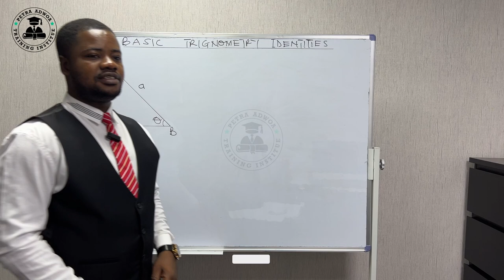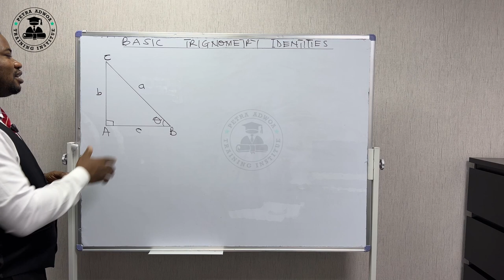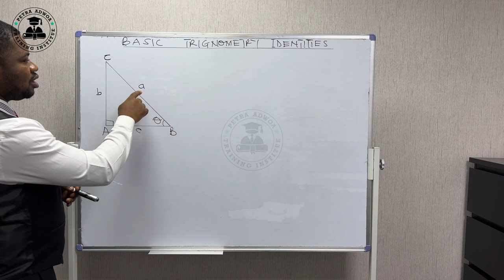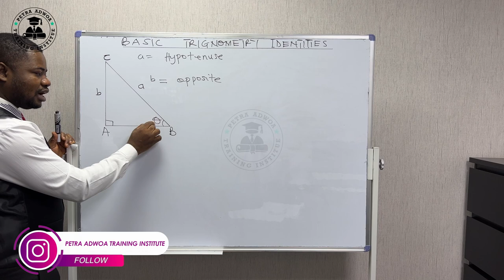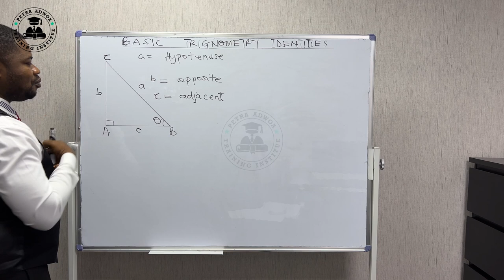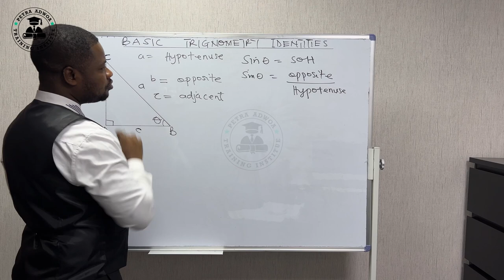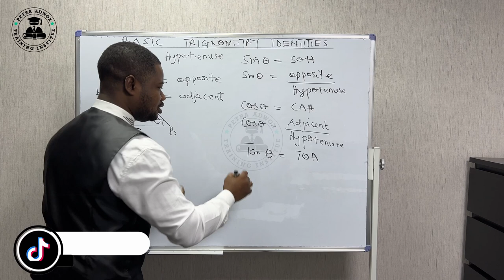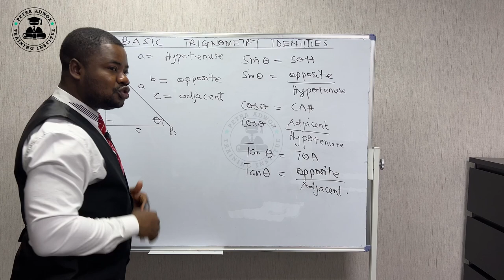Trignometric Identities | Mathematics Class 01 By John Smith | Petra adwoa training institute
Welcome to Petra Adwoa Training Institute's ASR Mathematics Series! In this educational journey, join us as we delve into the intricate world of trigonometric identities alongside the brilliant Mr. John Smith.

Trigonometric identities can be challenging, but fear not! With Mr. Smith's expertise and our comprehensive instructional approach, mastering these fundamental concepts becomes an achievable goal.

In this particular video, Mr. John Smith walks you through the intricacies of trigonometric identities, unraveling their mysteries with clarity and precision. Whether you're a student looking to strengthen your understanding or an enthusiast eager to explore deeper into mathematics, this video is tailored just for you.

At Petra Adwoa Training Institute, we're dedicated to providing high-quality education accessible to all. Join us on this enlightening journey and empower yourself with the knowledge of trigonometric identities.